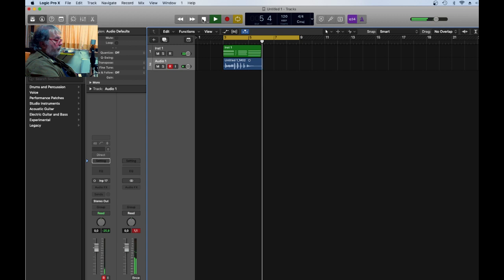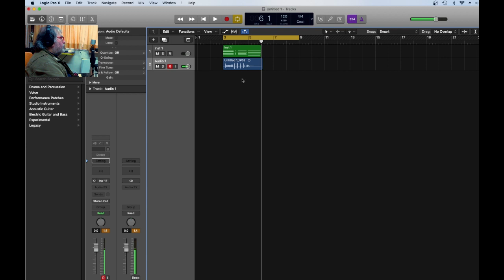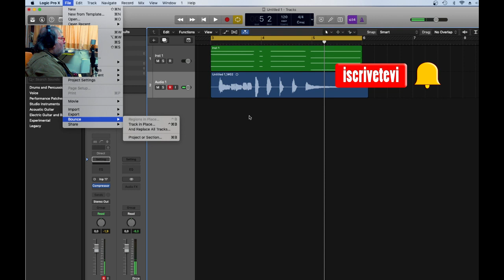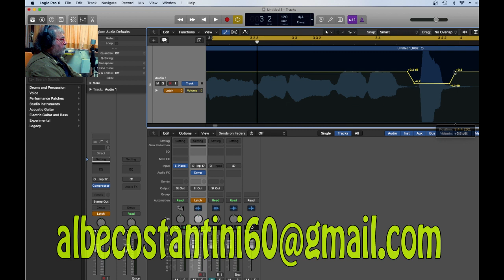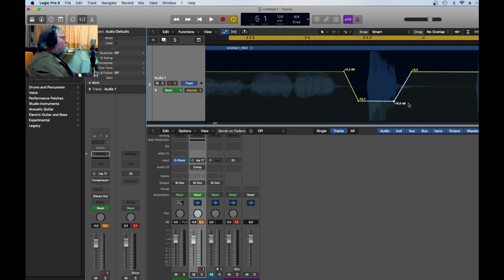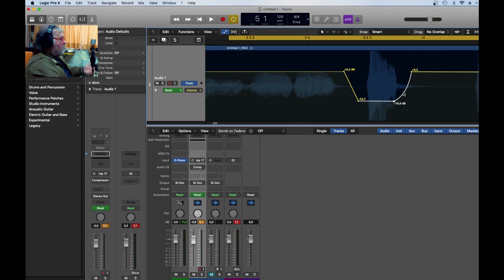Automazione: consigli utili.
vi svelo come  risparmiare cpu utilizzando l'automazione, ed altri tricks

Lasciate nei commenti le vostre impressioni e i vostri preziosi suggerimenti, grazie.

-Per acquistare i miei beat oppure per un arrangiamento personalizzato per partecipare a SELEZIONI e CONCORSI, o per lezioni online, potete contattarmi al numero whatsapp oppure alla mia mail

- Vi ricordo che il "BONJOUR STUDIO" è a vostra disposizione per ogni tipo di necessità produttiva: dalla registrazione professionale della voce alla completa personalizzazione di un arrangiamento per cover o brani inediti.

2.10 - bounce in place con compressore
3.20 - automazione con cursore (latch modality)
4.32 - automazione manuale
5.00 - tool pendenza curva